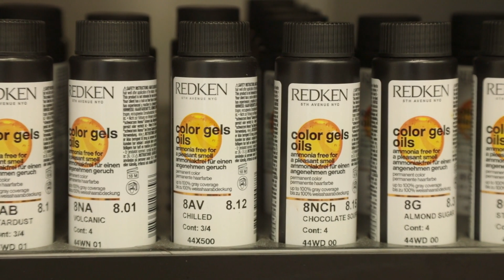GK-Video-Adventskalender/ 4. Dezember: Hairdesign by Nicole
Hinter dem heutigen Video-Türchen des GK-Adventskalenders verbirgt sich Hairdesign by Nicole.